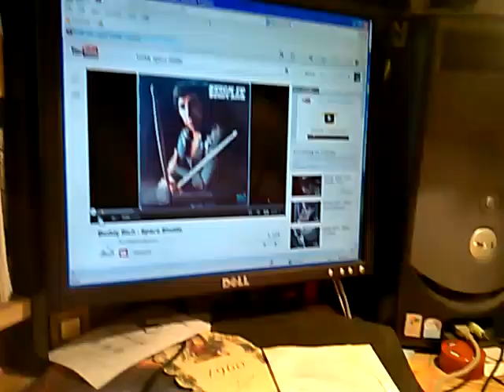Space Shuttle Take 1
Buddy Rich Space Shuttle electric bass cover of John Labarbera's great composition from the Stick It LP of 1974